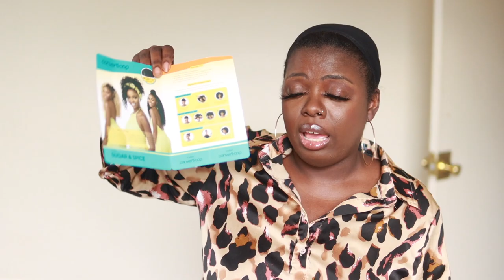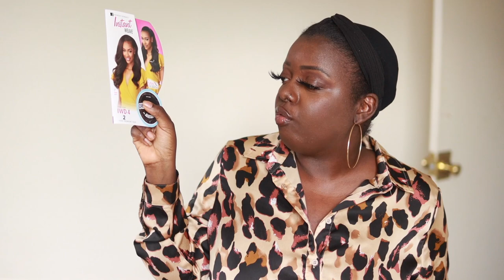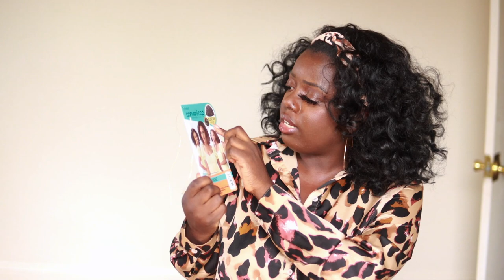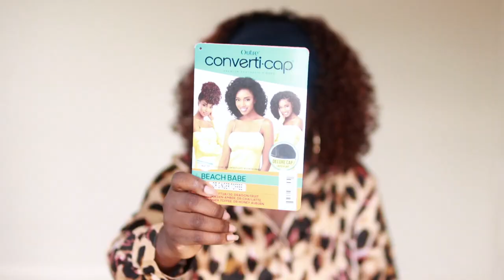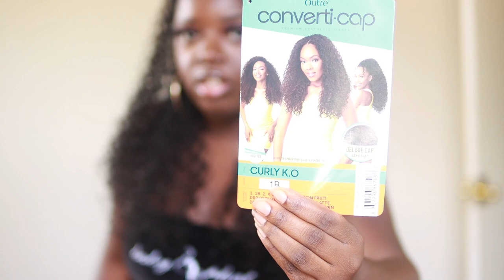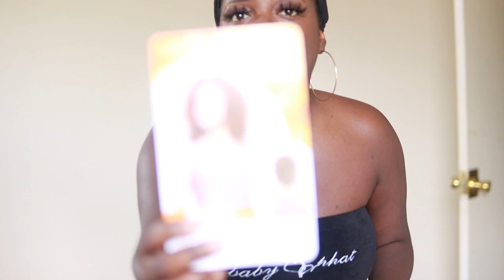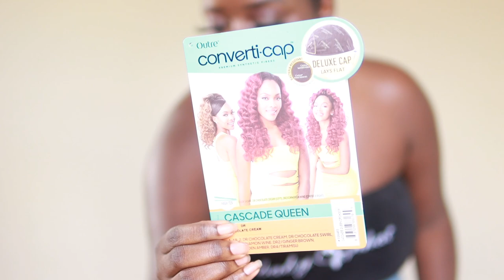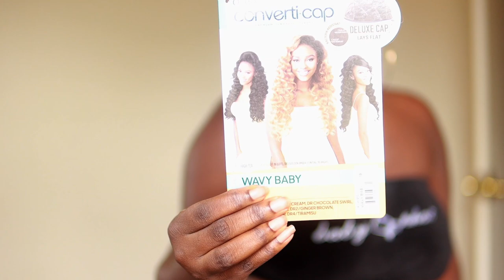🗣️ HEADBAND WIGS ARE NOT DEAD! 10 CHEAP HEADBAND WIGS, Part 4 🔥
10 CHEAP HEADBAND WIGS UNDER $15! These synthetic half wigs are LIT - can't wait to share them with you all! Learned something new?

Baby Phat Top  (no longer on F21!)

*All Hair Info in time stamps! If sold out, search wig name on Google*

0:00 - Intro
3:34 | #1 Outre “Hawaiian Hottie”
6:10 | #2 Outre “Sugar & Spice"
8:39 | #3 Sensationnel “IWD4”
13:19 | #4 Outre “Sway Soiree”
14:09 | You need this detangling spray!
16:00 | #5 Outre “Beach Babe"
19:50 | #6 Outre "Kurly K.O."
22:00 | #7 It’s A Wig “Ellie”
25:35 | #8 Outre “Cascade Queen”
28:00 | #9 Outre “Wavy Baby”
30:40 | #10 Outre “Chindo"

▷ Bin (for storing headbands)
▷ Blow Dryer ($10 Conair Mini)
▷ Juvia's Place Eyeshadow Palette (Nubian II)
▷ Juvia's Place Foundation
▷ Rat Tail Comb
▷ Simply Stylin' Silicone Spray (for detangling synthetic wigs)

H E A D B A N D S
▷ Knotted Headbands

▷ Blow Dryer Brush (Revlon One-Step)